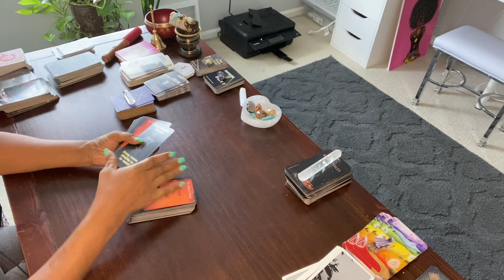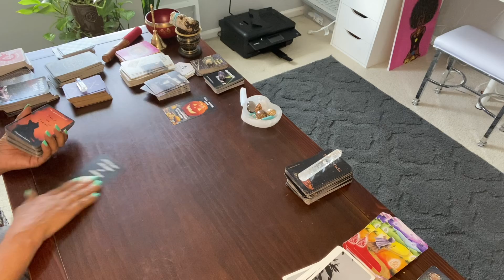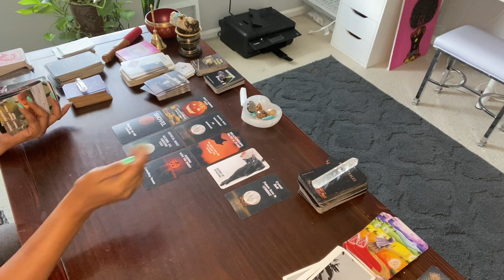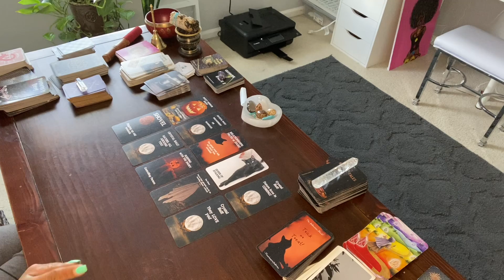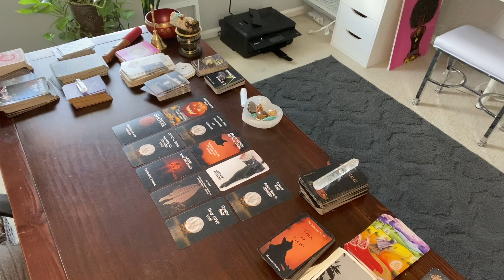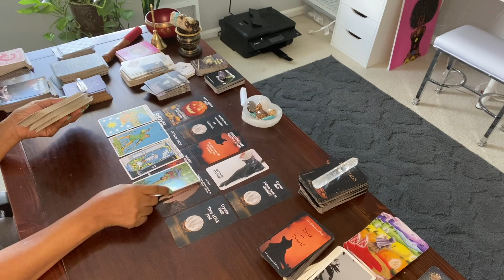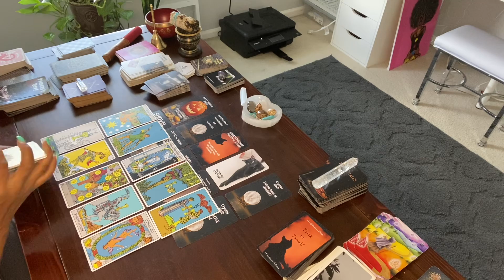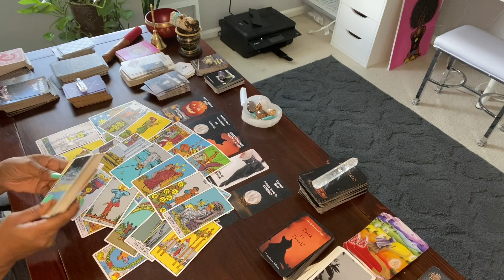PISCES ♓️ THE TRUTH or DARE GAME WENT COMPLETELY LEFT! NOW UR BEING STALKED BECAUSE OF WHAT WAS SAID